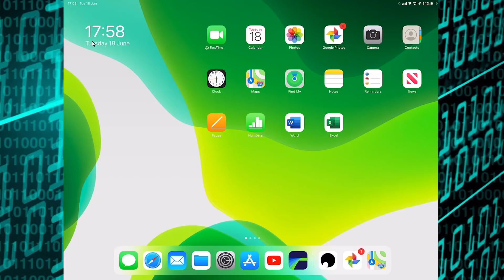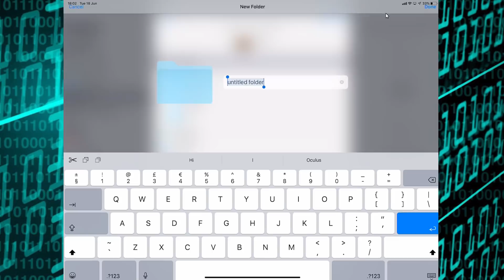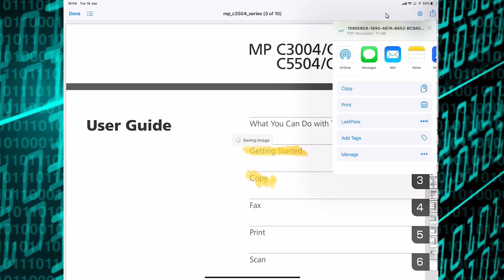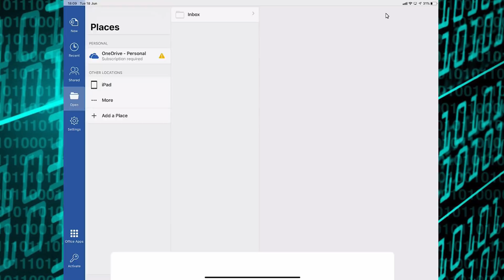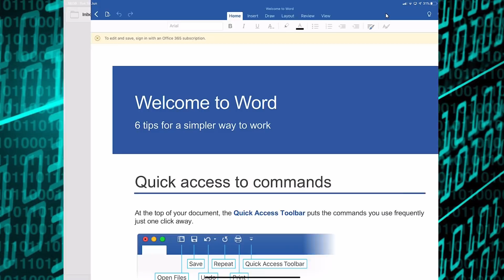iPadOS Beta 1 File system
iPadOS Beta 1 iPadOS File system

Taking a quick look at Apple's new iPad OS beta 1 file system.  Apple have now included full support for USB flash drives.  I take a quick look at what you can do and if your iPad can finally replace your laptop.

Link to USB C to USB 3.1 adapter

My Setup:
Canon M50
Rode VideoMic Go
Premier Pro